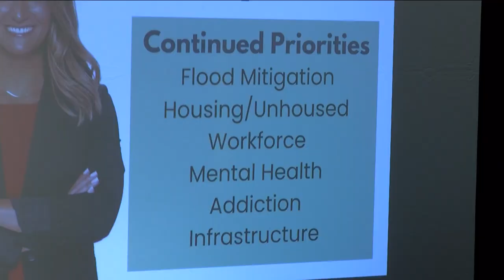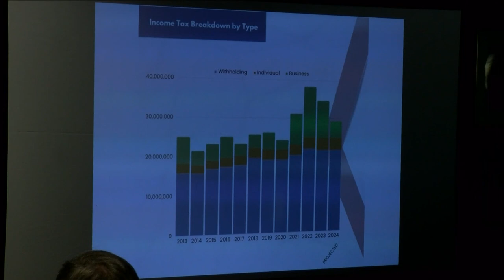Findlay mayor focuses on housing, infrastructure in State of the City address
Some of the takeaways from Christina Muryn's address include downtown redevelopment, flood mitigation and adding to downtown recreational areas.